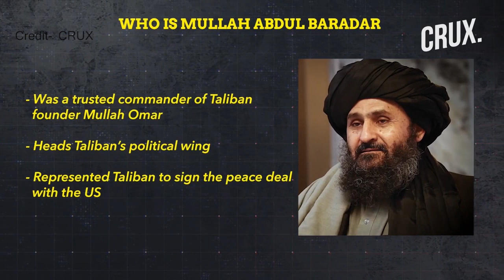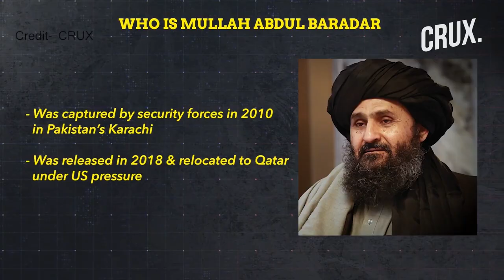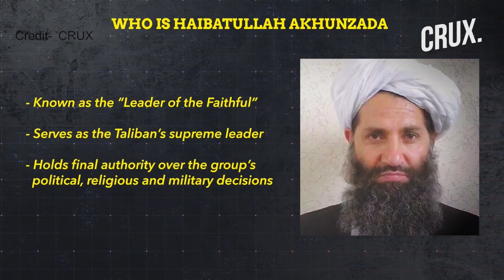Afghanistan की सत्ता किन Taliban नेताओं के हाथ में आएगी?